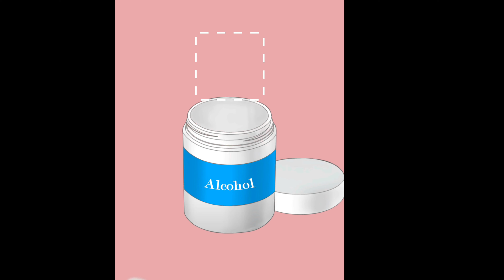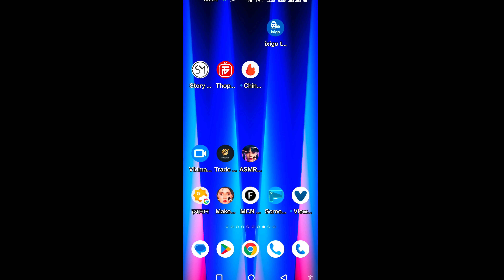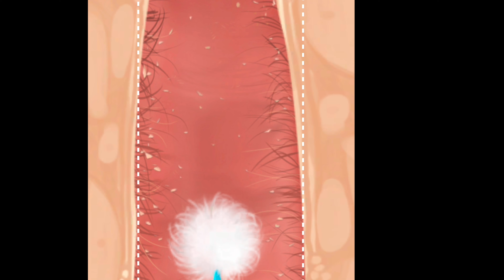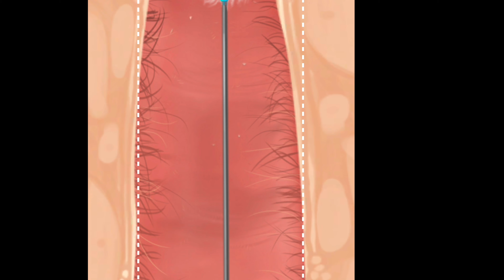asmr 👂 ear cleaner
asmr
asmr ear cleaning
asmr sleep
asmr whispering
ear cleaning
asmr roleplay
asmr ear examination
asmr medical exam
asmr tingles
ear cleaning asmr
roleplay
asmr deep ear cleaning
asmr medical
asmr doctor
relaxing
3dio
asmr medical roleplay
acmp
medical asmr
ear to ear
doctor asmr
asmr ear cleaning roleplay
asmr ieva
personal attention
ear
animation
sleep
asmr whisper
otoscope
asmr tuning fork
asmr otoscope
asmr otoscope exam
realistic asmr
asmr ieva ear
asmr soft spoken
shorts
asmr 耳かき
耳かき
asmr 睡眠
asmr 作業
asmr 勉強
귀 청소
japanese asmr
unintentional asmr
relax
asmr kopanda
asmr 囁き
kopanda
rapunzel asmr
asmr ear brushing
asmr ear exam otoscope
asmr no talking
whisper
asmr relaxation
inaudible
tingles
binaural
asmr 3dio
soft spoken asmr
asmr ears
relaxing asmr
asmr female
asmr eye exam
asmr ear cupping
asmr ear inspection
asmr ear exam and cleaning
asmr liquid sounds
asmr soft spoken roleplay
asmr animation
asmr 3dio ear cleaning
asmr cranial nerve exam
asmr relax
asmr crinkles
asmr medical gloves
asmr rubber gloves
asmr experiment
outlast rp asmr
oopsydaisy asmr
3d animation
asmr kidnapped
asmr spooky
asmr inspection
asmr scientist
asmr crazy doctor
asmr mad doctor
asmr medical rp
asmr nurse
asmr animation video
asmr examination
inspecting you asmr
spooky asmr
dark asmr
outlast asmr
mad scientist asmr
mad doctor asmr
asmr deep whisper
asmr deep ear
shorts video
asmr treatment video
asmr realistic roleplay
3d chobi animation
asmr latex gloves
asmr gloves sounds
asmr 4k
binaural sounds
asmr binaural
asmr realistic
asmr realistic ear cleaning
real doctor exam
real doctor asmr
head to toe assessment
head to toe
best medical exam
best medical exam asmr
relaxing voice
relaxing video
accidental asmr
medical exam asmr real
real medical exam asmr
medical exam unintentional asmr
unintentional asmr medical exam
medical exam asmr
asmr unintentional
asmr with noa ear
asmr ear claning
asmr crinkle sounds
asmr close whispering
relaxwithreena massage
relaxwithreena hair brushing
asmr storytime
asmr story time
asmr whispered hair brushing
asmr fungus treatment
asmr foot treatment
asmr face treatment
asmr facial
asmr face cleansing
asmr pimple check
asmr mole check
asmr skin check
triggers
ear massage asmr
ear massage
light triggers
follow the light asmr
finger flutters
role-play
purple
binural asmr
spa treatment
asmr triggers
asmr youtube
what is asmr
role play
sleep asmr
sleep exam
doctor
role-play asmr
cranial nerve exam asmr
exam asmr
silver hare asmr
silver hare
massage asmr
asmr roleplay personal attention
asmr soft spoken medical roleplay
ear scratching
ear drops
asmr ear touching
asmr soft spoken ear cleaning
asmr maple
asmr what's stuck in your ears? ear cleaning
asmr maple whispers
asmr tuning fork exam
asmr relaxing
slow asmr
asmr brushing
face brushing asmr
asmr face brushing
asmr slow
asmr mouth sounds
asmr anxiety relief
asmr doctor roleplay
asmr dental
asmr eye test
asmr stress relief
asmr exam
asmr full body exam
asmr peaches
asmr full body examination
skincracking
shambhoo barber
anilcakmak
mastercracker
cosmic barber
collo cracking
hair cracking
head massage
kroppsmassage
huvudmassage
how to massage
바디 마사지
머리 마사지
asmr video
hoved massage
indian head massag
asmr conclave
asmr barber
shoulder massage
saloon n massage
baba head massage
indian massage
Масаж на главата и гърба
masaje de cabeza y espalda
massaggio testa e schiena
Массаж головы и спины
kopf- und rückenmassage
頭のマッサージ
stress relief
migraine
headache
meditation
deep sleep
relaxation
asmr layered sounds
comfy
white noise
sounds
cozy
cosy
asmr ear clean animation
trigger
working
home office
english
microphone
study
work
homework
tingly
calm
soft
slow
ambience
sleepy
breathing
asmr mic scratching
unintelligible
in ear
crackling
close
sensitive
clicky
mouth sounds
subtle
ear pick
fuzzy
fluffy
gril
ear mic
talking
grilgamer
asmr 声なし
grilthegamer
fluffy earpick
梵天耳かき
grilasmr
sleepaid
asmr aer cupping
cute
asmr ear ieva
personal attention for sleep + rain
tuning fork
intense ear cleaning asmr roleplay
耳ふー
streamer
asmr unpredictable ear cleaning
unpredictable asmr
unpredictable asmr roleplay
asmr unpredictable ear cleaning roleplay
asmr unprofessional ear cleaning
asmr aggressive ear cleaning
asmr fluffy sounds
asmr spoolie sounds
asmr ear blowing
asmr close up
asmr intense tingles
satisfying shorts

asmr audio
asmr
asmr getting something out
asmr getting something

애니메이션
treament animation
treatment and cleaning animation
acne
acne treatment
asmr tapping
chinese ear cleaning